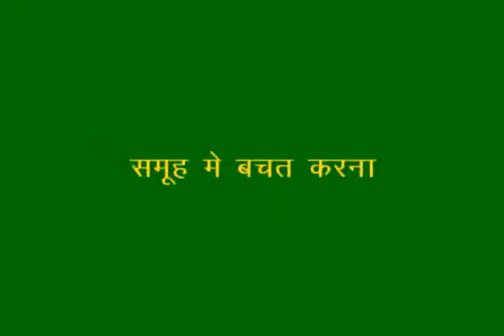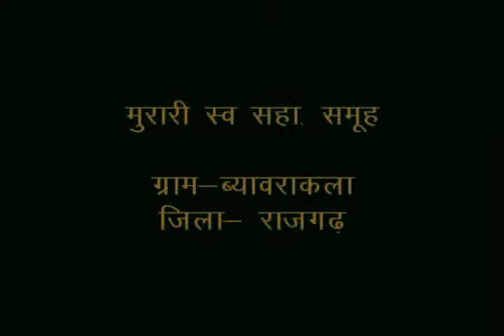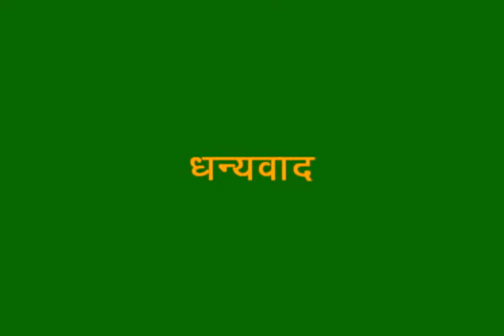Money Saving in SHG_Hindi_ADS_Rajgarh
This video demonstrates the importance of Savings in SHG and how it can be useful for the SHG members. For more information and related videos visit us